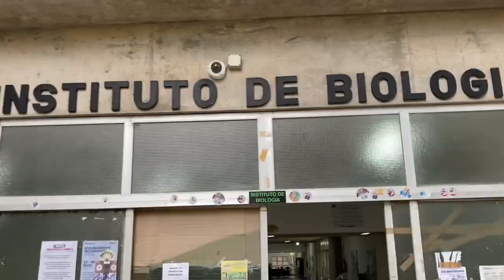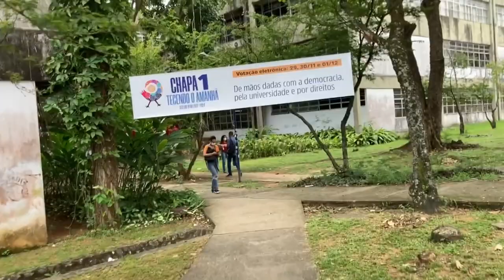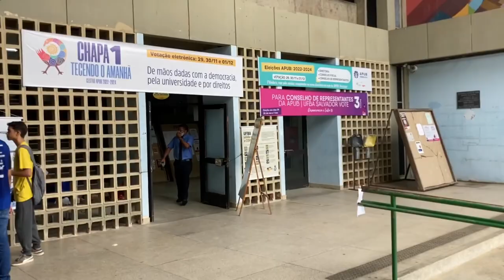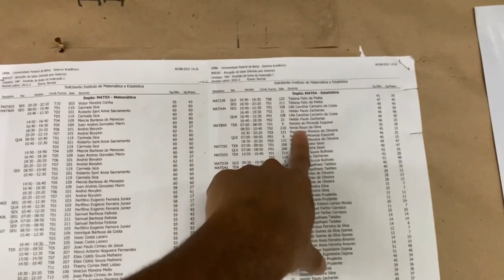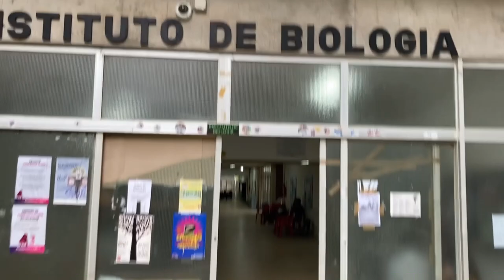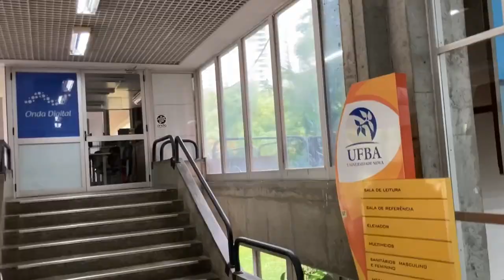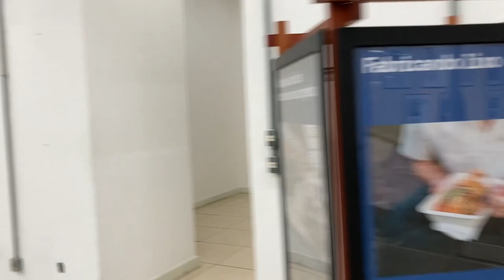TOUR pela minha faculdade (UFBA) | Campus de Ondina, PAF 1, IBIO, R.U, Biblioteca Central (Parte 1)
Gravei um vlog mostrando a UFBA! Escolhi o Campus de Ondina, que é o maior de todos, para fazer esse tour. Mostrei muita coisa do Campus. Deu um trabalhão, mas está bem completo. Esta é a parte 1 do vídeo.

Fiz um tour pelo Campus de Ondina da Universidade Federal da Bahia (UFBA). Mostrei um pouco do PAF 1, do Restaurante Universitário (R.U), Instituto de Biologia (IBIO), passei pelo morrinho, praça das artes e mostrei também a Biblioteca Central. Conheçam um pouco desta faculdade maravilhosa, que é a UFBA.

SOBRE O MEU CANAL:
Olá, eu me chamo Robert Marley! Faço licenciatura em História e o meu maior foco aqui no YouTube é compartilhar dicas de estudos e falar sobre educação. Enquanto estudante de História e professor em formação, estou sempre compartilhando os desafios e alegrias de ser estudante, proponho debates que considero importantes e te ajudo a ter uma relação mais saudável com os estudos. Enxergo a educação como uma via possível para construir de uma carreira sólida e alcançar novos lugares na sociedade. Sejam bem-vindos(as) ao meu canal!